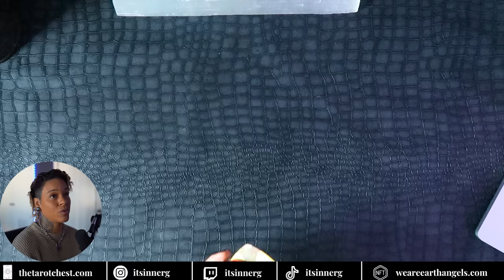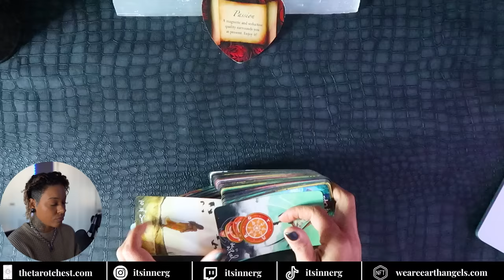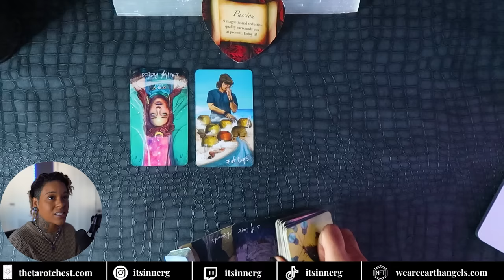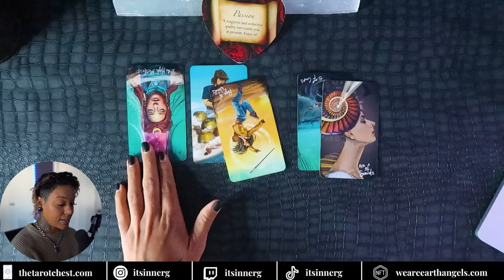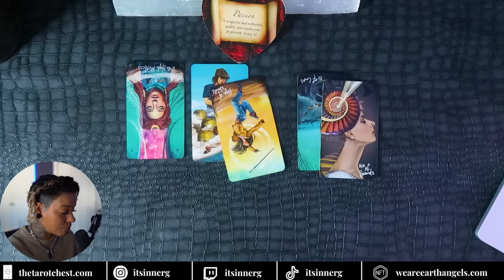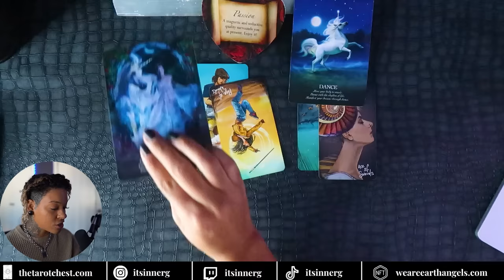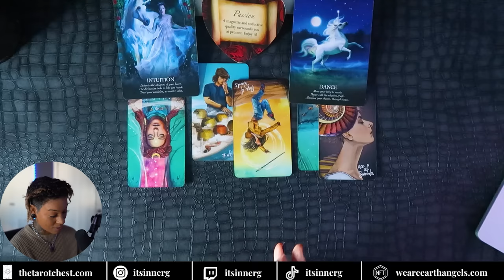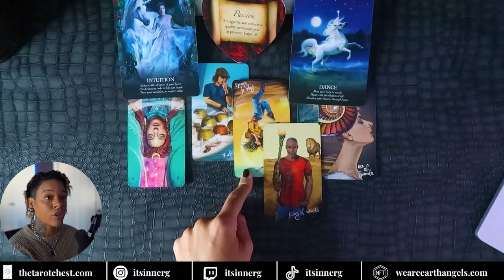A LOVE MESSAGE FROM THE UNiVERSE 💌 - PiCK A CARD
→🎴 Get a custom digital tarot Card 🎴
Your energy channeled into a digital tarot card*

→🎱 Book a Personal Reading (my only link)🎱
Learn how to activate your powers*

→🧙🏼‍♂️UNLOCK SECRET RARE READINGS 🧙🏼‍♂️
Limited edition reading you won’t find anywhere else

P.S. iNNERG

0:30 - Select Your Deck 🎴
1:40 - Deck 1  ❤️‍🔥
22:11 - Deck 2 🧑🏽‍❤️‍🧑🏼
38:05 - Deck 3 💗
→🧙🏼‍♂️UNLOCK RARE SECRET LOVE READINGS 🧙🏼‍♂️